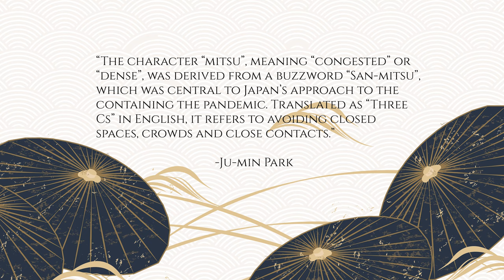JASCO 2021 New Year's Celebration - 2020's Kanji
Learn how to make the 2020 kanji 密 (mitsu). The kanji on its own means “close” or “dense.” According to the Japan Times, "this word has often been used as a way to raise public awareness about social distancing, with experts and government officials calling on the public to avoid the crowded setting."